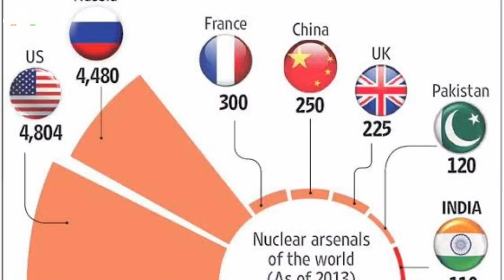पाकिस्तान क्यो बढ़ा रहा परमाणु बमों का जखीरा । India से ज्यादा बना लिया परमाणु हथियार | Defense News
Topic Why Pakistan increasing his Nuclear weapons